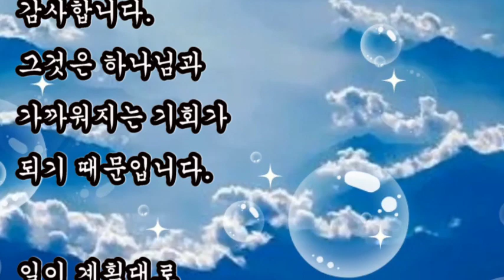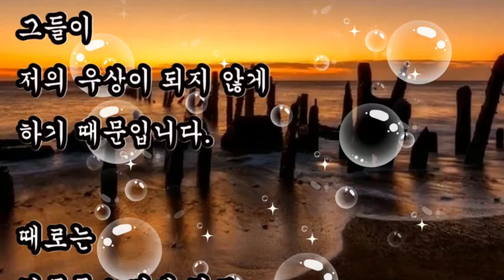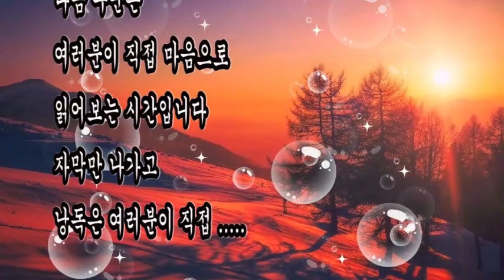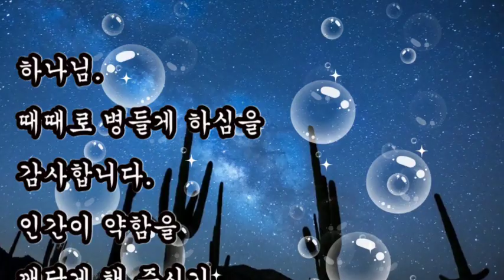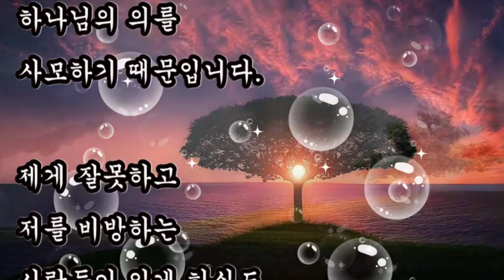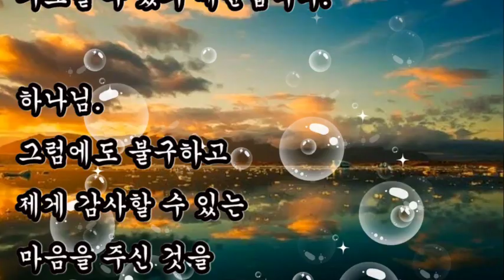좋은글, + 종합병원에 걸려있는 기도문 / 좋은글, 건강을 잃어 버릴때 느끼는 감사함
좋은글
건강을 잃어 버릴때 느끼는 감사함
간절할때 느끼는 감사함

+ 종합병원에 걸려있는 기도문 / 좋은글

하나님.
때때로 병들게 하심을 감사합니다.
인간이 약함을 깨닫게 해 주시기 때문입니다.

고독하고 외로운 것도 감사합니다.
그것은 하나님과 가까워지는 기회가 되기 때문입니다.

일이 계획대로 안되도록 틀어주신것도 감사합니다.
그래서 교만이 깨지기 때문입니다.

돈이 떨어져 사고 싶은 것도
맘대로 못사게 하신 것도 감사합니다.
눈물 젖은 빵을 먹는 심정을 이해하기 때문입니다.